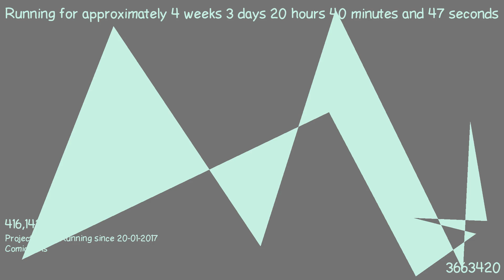1487702702 - Webdriver Cavi - O